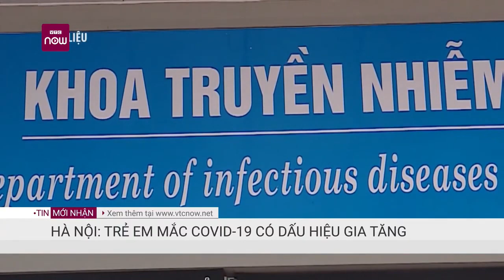Người bán đá cây mắc Covid-19: Chợ đầu mối Long Biên bị phong toả khẩn cấp | VTC16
VTC16 | Người bán đá cây mắc Covid-19: Chợ đầu mối Long Biên bị phong toả khẩn cấp
Chính quyền quận Ba Đình, Hà Nội quyết định phong tỏa, cách ly y tế và ngừng kinh doanh chợ Long Biên để thực hiện phòng, chống dịch COVID-19 sau khi phát hiện thêm 1 ca mắc COVID-19.